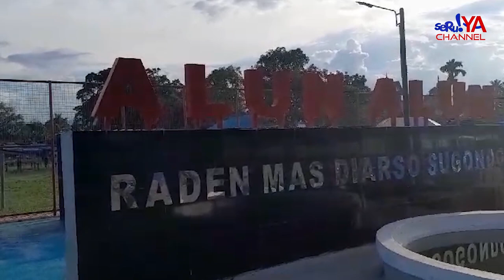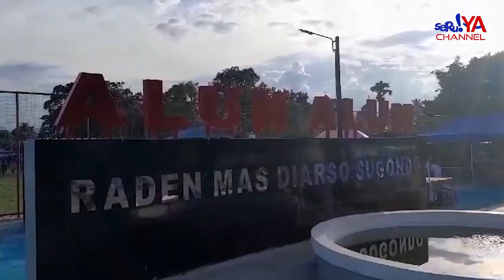ALUN-ALUN " RADEN MAS DIARSO SUGONDO " DI LAMASI...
Tempat santai sekaligus jadi monumen sejarah kedatangan masyarakat jawa di Lamasi, Kabupaten Luwu.